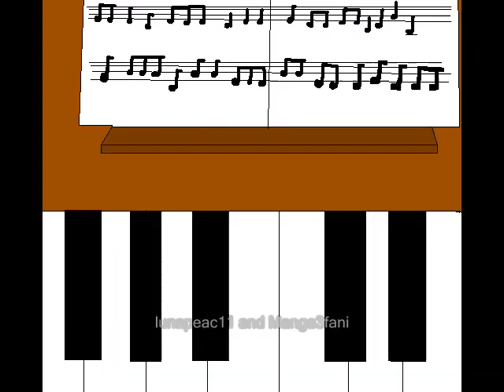Hanashi to Gakkou opening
This is Hanashi to Gakkou opening.